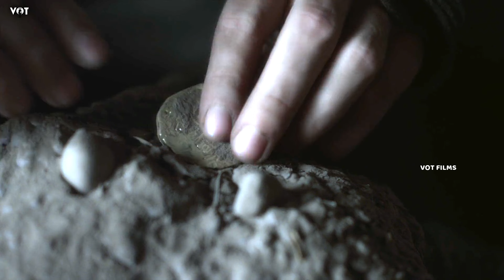ராஜ ராஜனின் இதயத்தை வெச்சு செய்த மந்திர கல்லை தேடி பயணம் | கஜானாவை காவல் காக்கும் ட்ராகன் |VOT Films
votfilms
VoiceOverTamil
englishmovieexplanation
tamilreview
tamilvoiceover